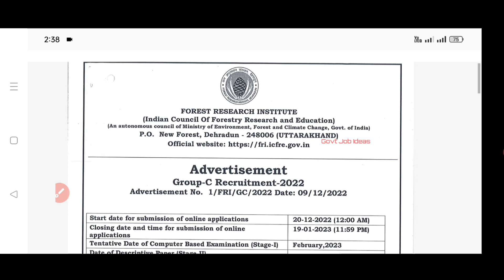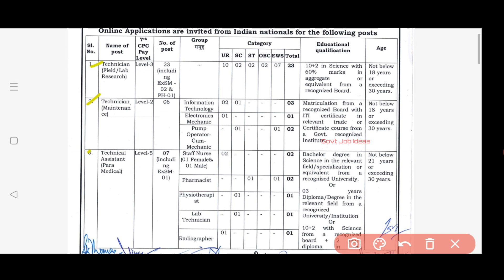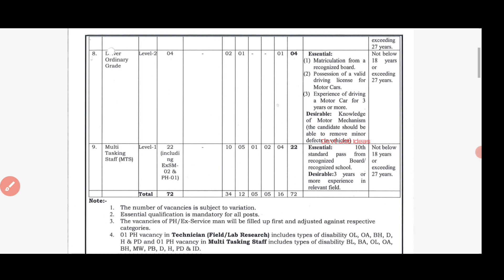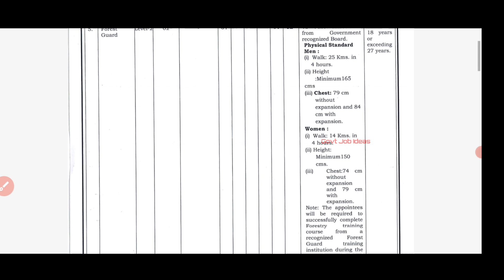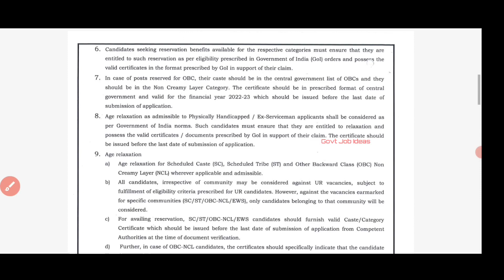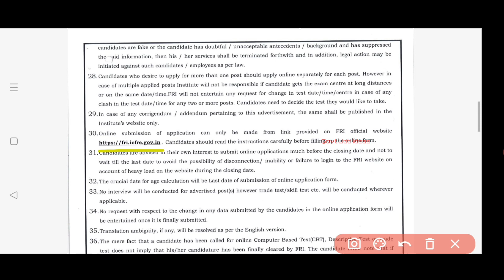🔥Forest Department Recruitment | Salary-35000 | 10th to Any Degree | Government Job | TAMIL..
Forest Department Recruitment..